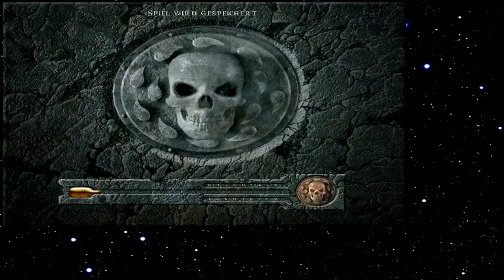Let's Play Baldur's Gate 119 - Hobgoblin Chaos (Deutsch)